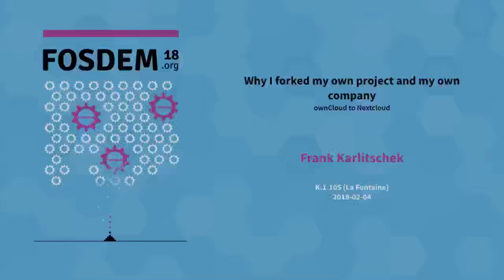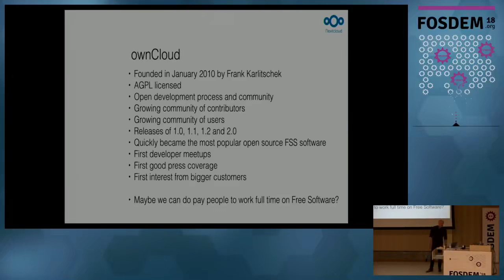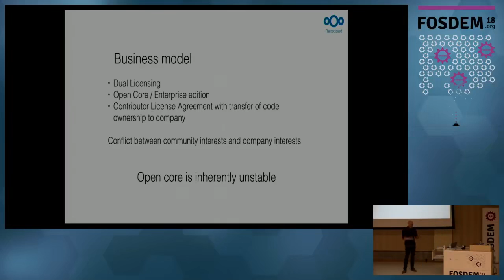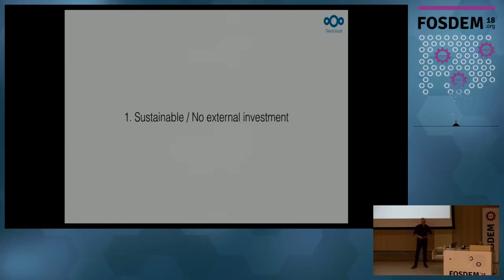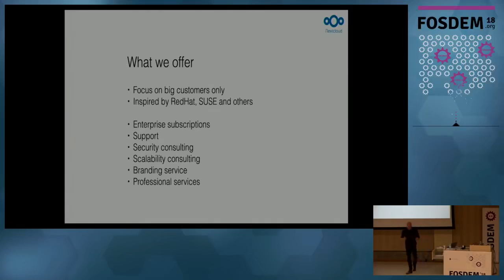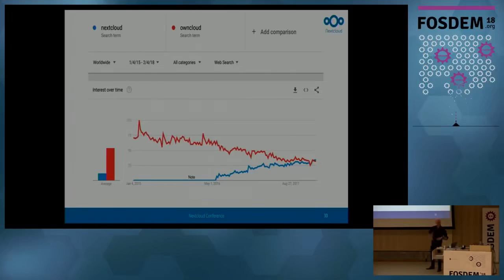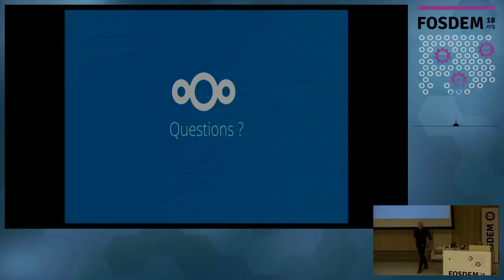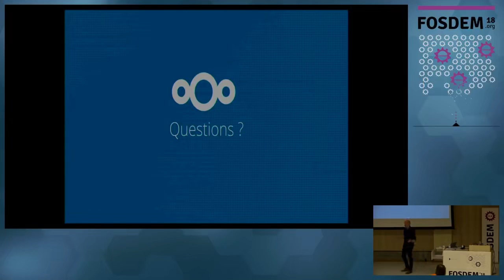Why I forked my own project and my own company ownCloud to Nextcloud